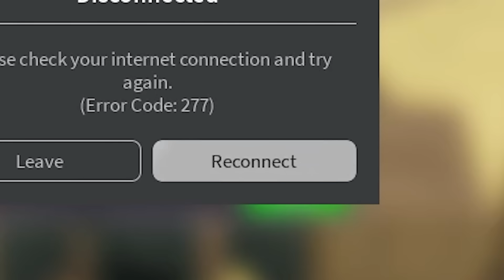TDS Duck Hunt mode.exe (Roblox)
Quack